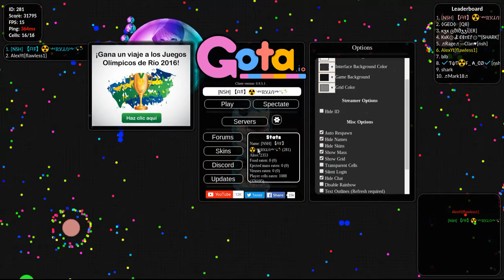Gota.io // New Skins // Best Moments! // Closest Save!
Use 【ᗩŦ】 (Your Name)

▼ Friends▼

Gota.io